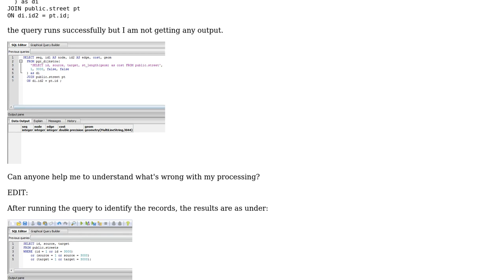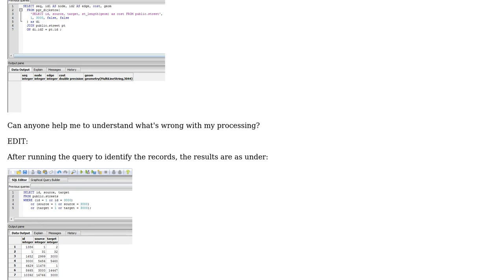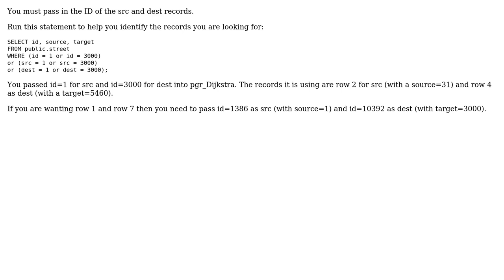GIS: Unable to test pgr_dijkstra algorithm in pgRouting 2.1.0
With thanks & praise to God, and with thanks to the many people who have made this project possible! You are responsible for your own actions.